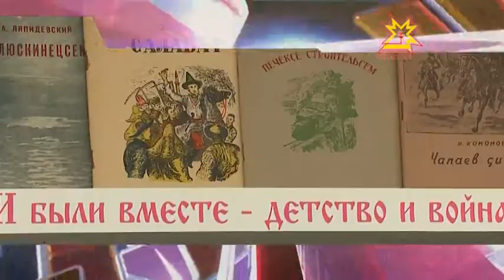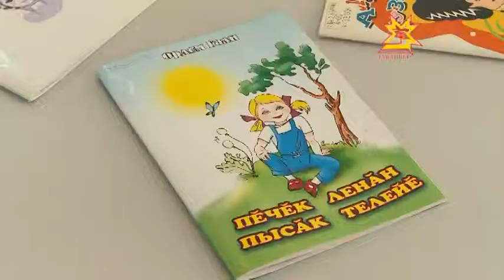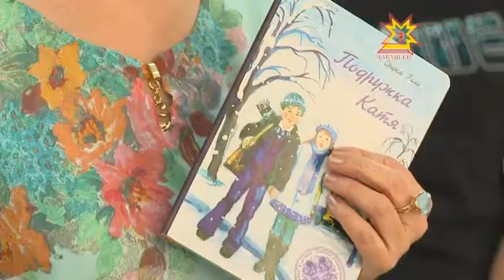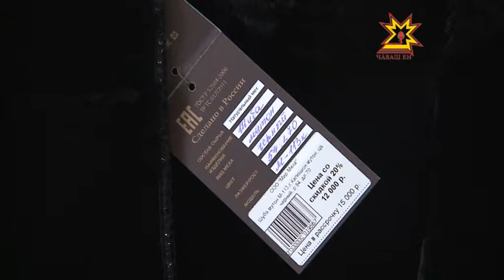Республика 04.06.2014 на чувашском